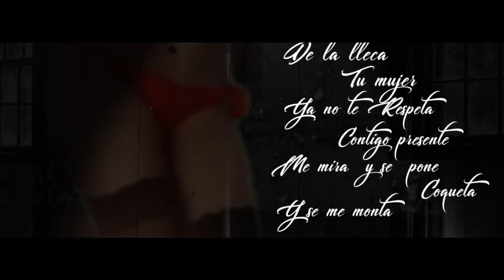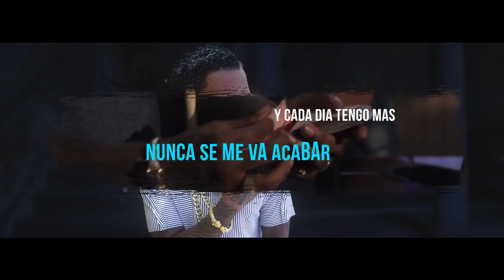Toxic Crow - NO QUIEREN JODE Trap Music Video Lyrics dir. By Wirigraphfilms